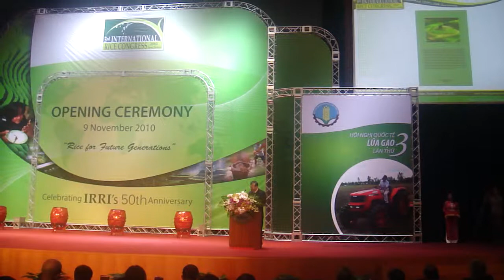IRC2010: Book Launch of "Vietnam: 50 Years of Rice Research and Production"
During the opening ceremonies of the 3rd International Rice Congress (IRC2010), a new book is launched, "Vietnam: 50 Years of Rice Research and Production."

Opening ceremony speakers were presented with a copy of the book: Robert Zeigler, director general of the International Rice Research Institute (IRRI ); Kenayo Nwanze, president of the International Fund for Agricultural Development (IFAD; ); and Eija Pehu, representing the World Bank.

The book, edited by Bui Ba Bong, Nguyen Van Bo, and Bui Chi Buu and published by the Agriculture Publishing House in Hanoi, provides an updated review to share the Vietnamese experience as well as the challenges ahead in the country's rice sector.

For information on obtaining a copy of the book, contact the Ministry of Information and Communication of Vietnam - Publishing Department -- No 10 Duong Thanh Street Hoan Kiem District, Hanoi; phone: 84(0)4/39231986.